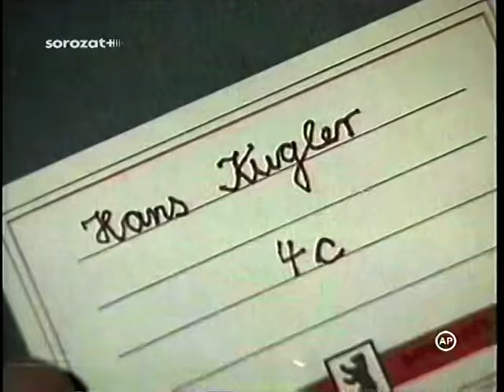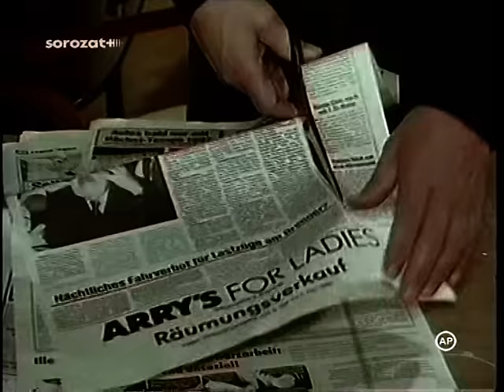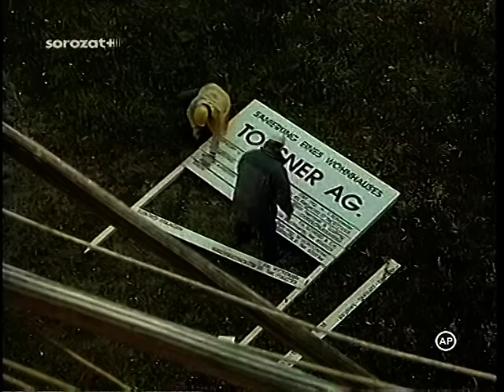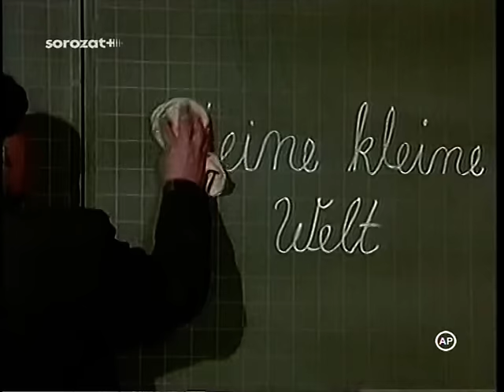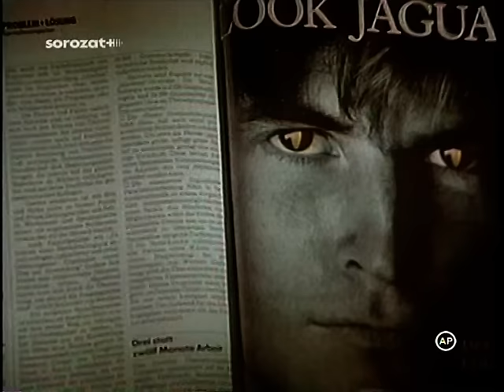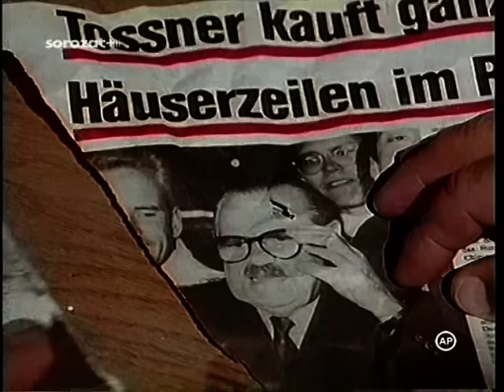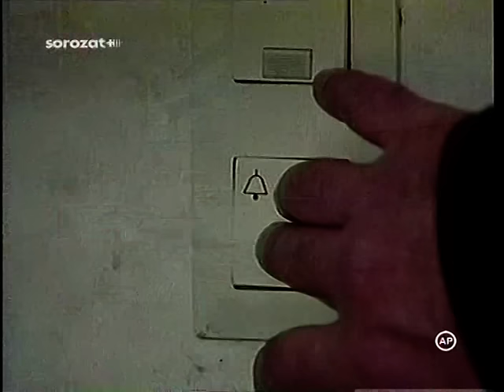Derrick - Tossner halála - Tossners Ende (1990)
Derrick - Német (NSZK) bűnügyi filmsorozat.